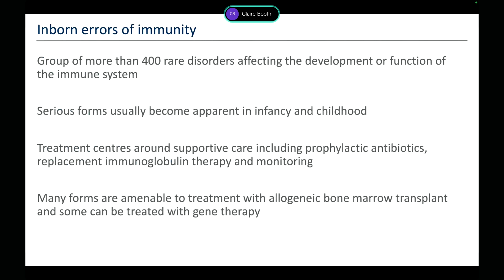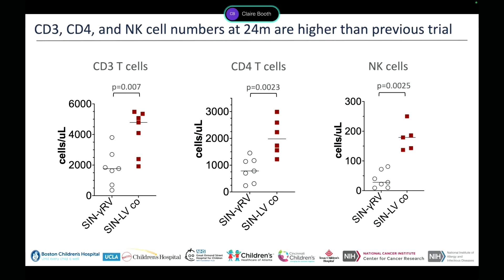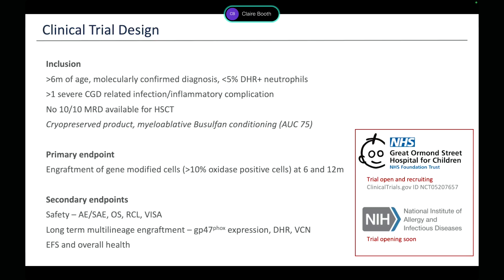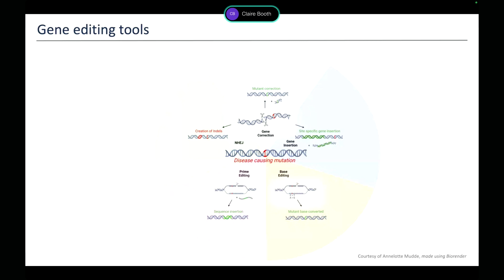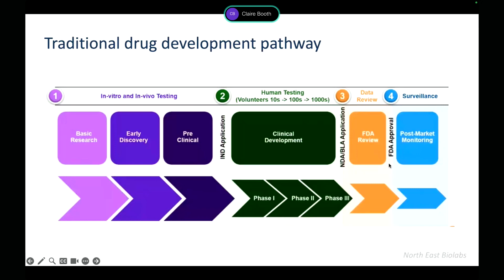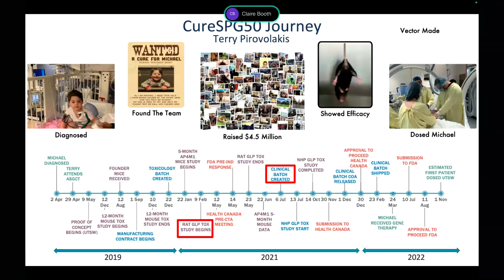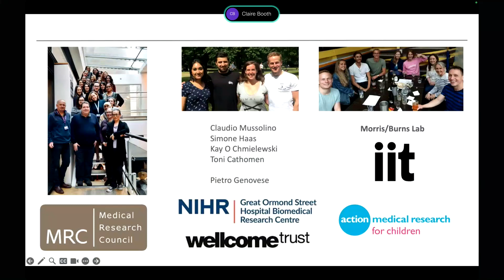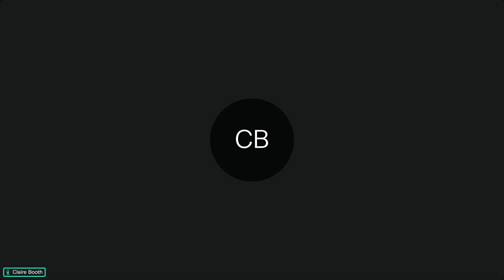CIIT Seminar Series with Dr. Claire Booth – February 16, 2024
Visiting scientist, Dr. Claire Booth (Professor of Gene Therapy and Pediatric Immunology Infection, Immunity & Inflammation Department, University College London, Great Ormond Street Institute of Child Health) presents “Evolution of gene therapies for inborn errors of immunity." This event is part of the Center for Immunity and Immunotherapies (CIIT) 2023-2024 Seminar Series.